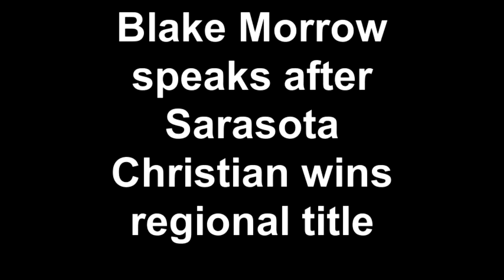HTPREPS: Blake Morrow speaks after Sarasota Christian wins regional title